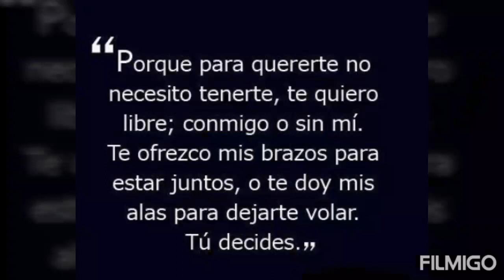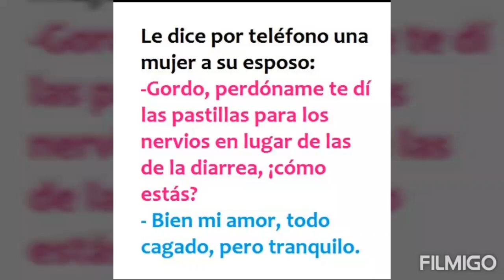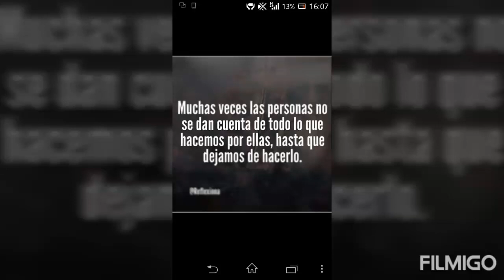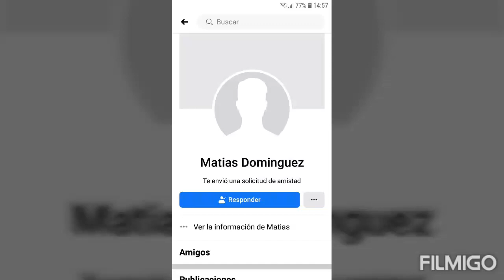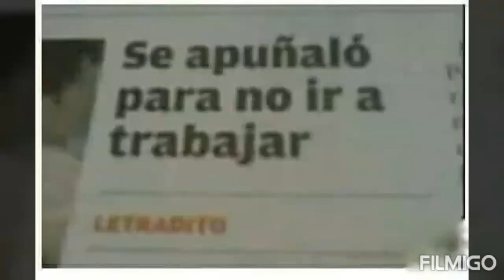SIMPLEMENTE MATÍAS-TENGO DERECHO A SER FELIZ